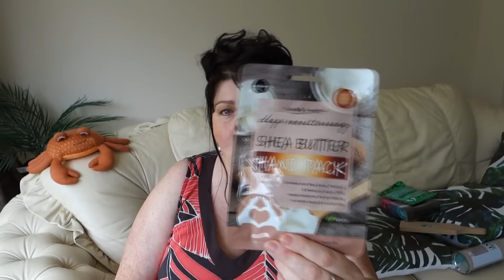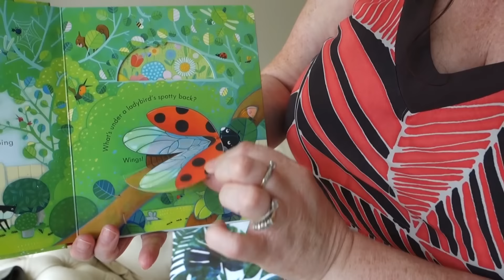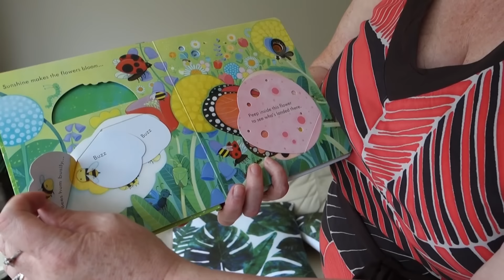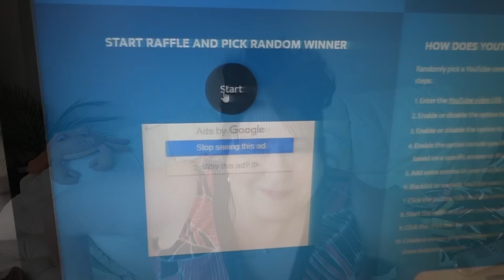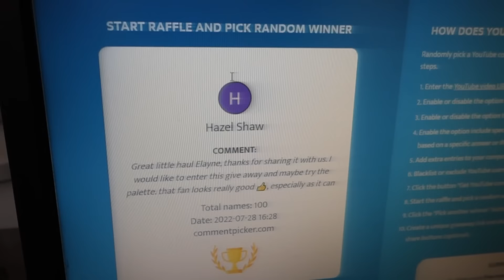POUNDLAND HAUL | PEP & CO FASHION TRY ON